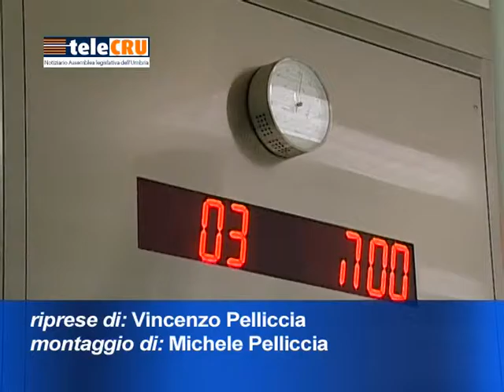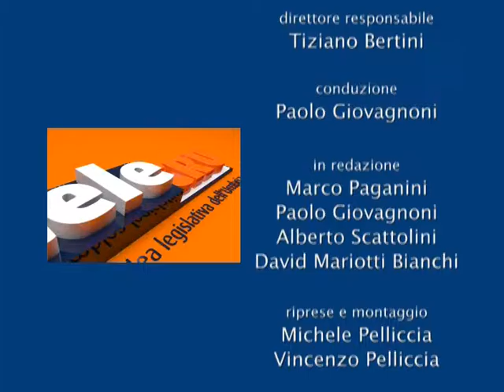TeleCRU n.364 di venerdì 25 settembre 2015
la presidente Marini illustra in prima commissione le linee riguardanti i fondi europei destinati all'Umbria; l'Aula approva la mozione sulla chiusura del ciclo dei rifiuti; manutenzione straordinaria della rete stradale umbra; Piano regionale dei trasporti; proposta di risoluzione per i trapianti di fegato; audizione pubblica sulla proposta di legge contro le discriminazioni e le violenze a carattere sessuale.